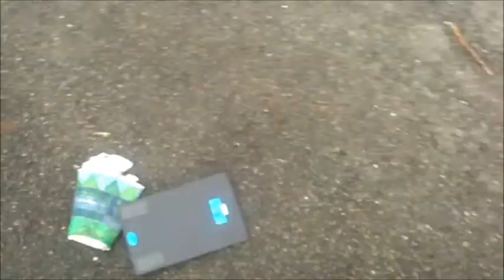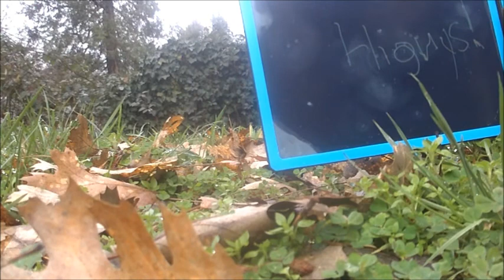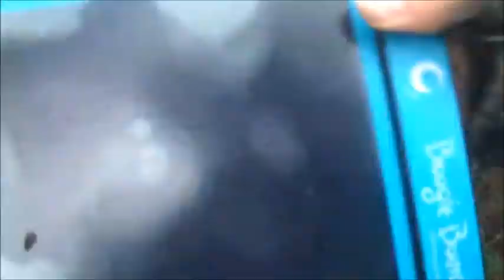Boogie Board LCD Tablet Destruction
This innovative LCD Stylus Board Gets destroyed by a cheap 10 dollar airsoft gun.